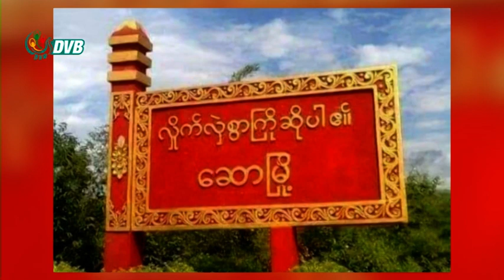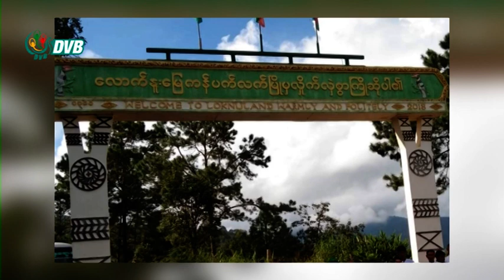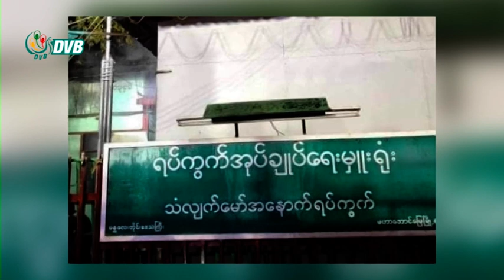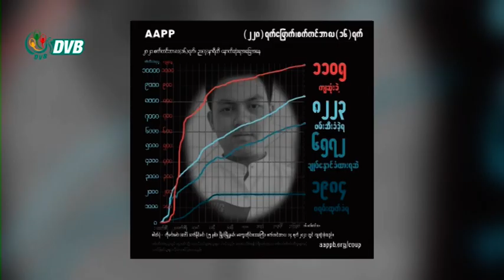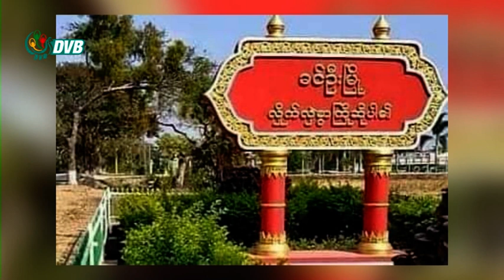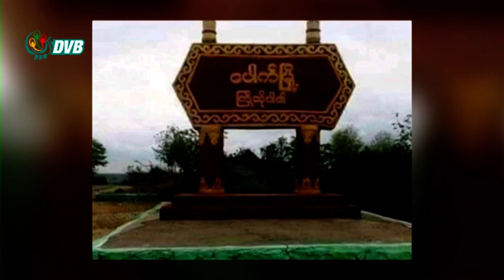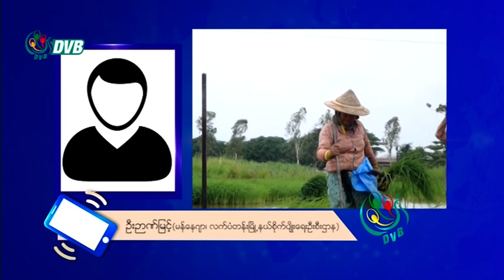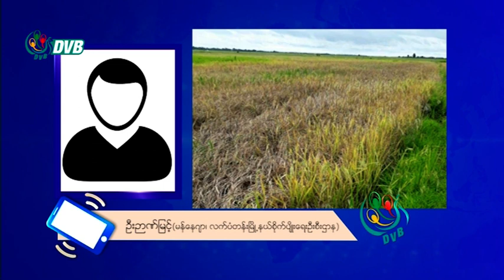ဒီဗွီဘီ ရုပ်သံ မွန်းတည့်ချိန်သတင်း (၁၇ ရက် စက်တင်ဘာလ ၂၀၂၁)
- မုံးကိုးနှင့်ပန်ဆိုင်းတွင် စစ်ကောင်စီတပ်များ အင်အားဖြည့်၊ တိုက်ပွဲဖြစ်မည်ကို ဒေသခံများစိုးရိမ်။
- ဆောမြို့နယ်တိုက်ပွဲတွင် စစ်တပ်က ၁၀ ဦးထက်မနည်းဒဏ်ရာရ။
- ကန့်ဘလူ PDF က စစ်ကားသုံးစီးကို မိုင်းခွဲ။